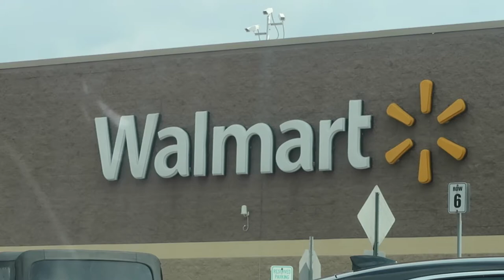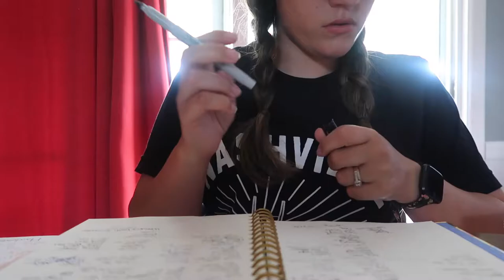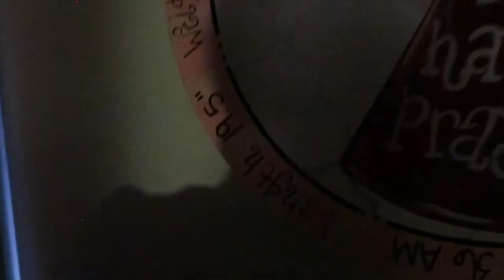DAY IN MY LIFE l Walmart run, cooking supper, + a productive day at home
Hey guys! Hope you enjoy this day in my life video! My baby is the highlight of this video, in my opinion. If you have any requests for future videos, leave them in the comments below. Thanks for all your support! 💗